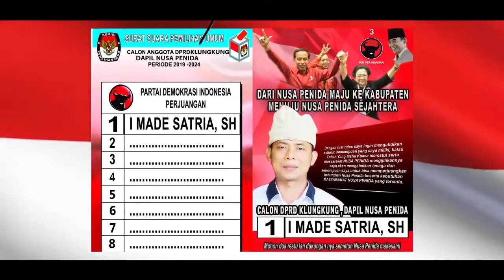Yong Sagita _ I Made Satria -Klungkung Sejahtera Nusa Penida Berjaya _ Caleg 2019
Dengan niat tulus saya ingin mengabdikan seluruh kemampuan yang saya miliki, kalau Tuhan Yang Maha Kuasa merestui serta masyarakat Nusa Penida mengijinkan saya akan mengabdikan tenaga dan kemampuan saya untuk bisa memperjuangkan  masyarakat Nusa Penida yang tercinta.
-I Made Satria

calon DPRD Kabupaten Klungkungi dapil Nusa Penida